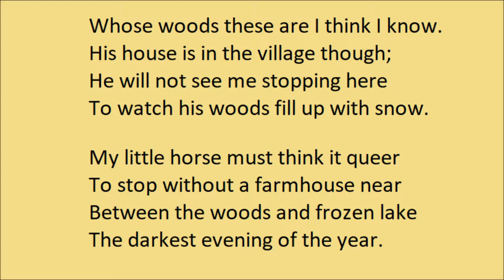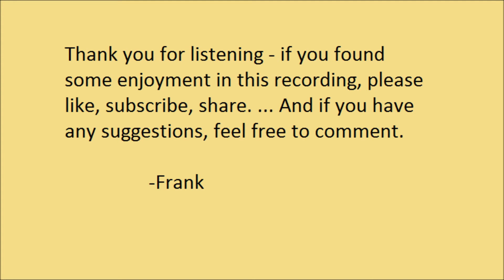"Stopping By Woods On A Snowy Evening" by Robert Frost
"Stopping By Woods On A Snowy Evening" by Robert Frost. Read by Frank Blissett.

"Stopping By Woods On A Snowy Evening" was from Frost's fourth collection, "New Hampshire", first published in 1923.